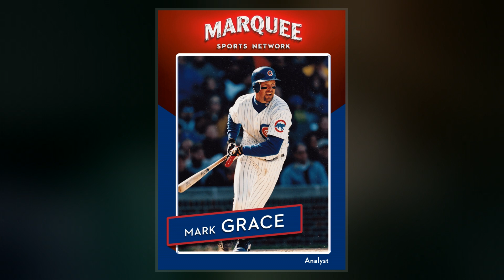Mark Grace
Mark Eugene Grace  is a former Major League Baseball  first baseman who spent 16 s with the Chicago Cubs and Arizona Diamondbacks of the National League. He was a member of the 2001 World Series champion Diamondbacks that beat the New York Yankees. Grace batted and threw left-handed; he wore jersey number 28 and 17 during his rookie  of 1988, and he kept number 17 for the remainder of his career.